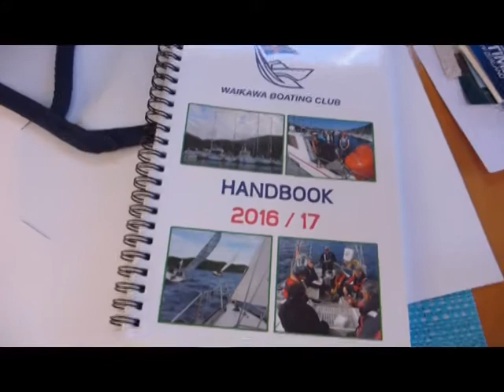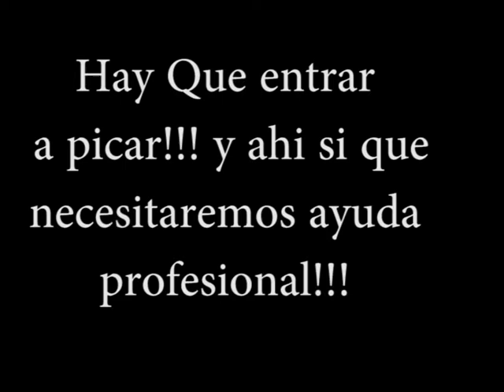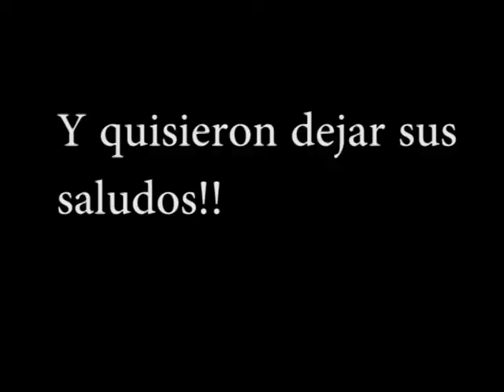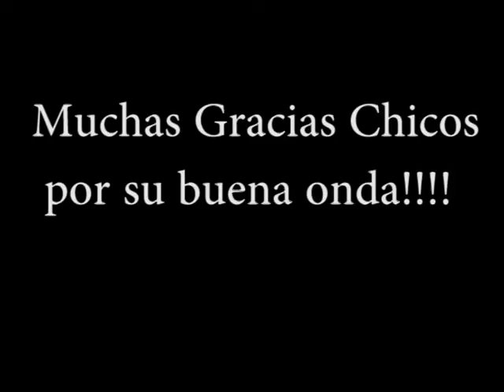Seba&Dani#5. Comenzaron los arreglos!!! y llegaron nuestras primeras visitas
Después de haber tenido unas lindas vacaciones, hemos vuelto a Ngawi, a comenzar a reparar los detalles que tiene... y la lista crece y crece jajajaj ! pero recibimos una linda sorpresa!!Esperamos que disfruten nuestro video!

After having had a nice holidays, we have returned to Ngawi, to begin to repair the details that it has ... and the list grows and grows hahaha ! But we received a nice surprise !! We hope you enjoy our video !